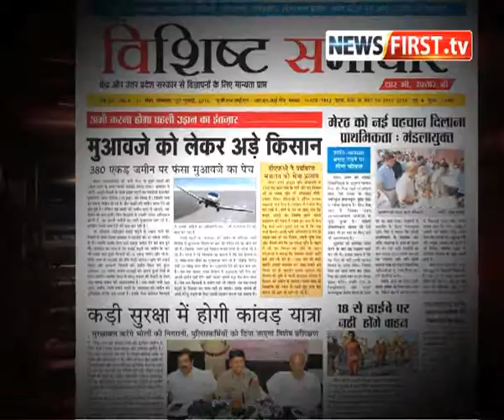BEBAK BAAT PROMO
Poltical Promo